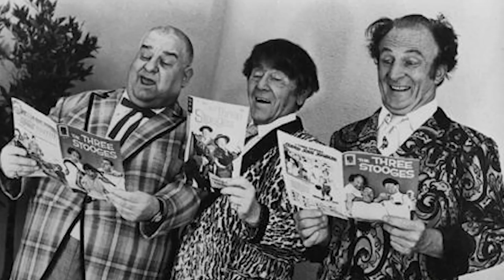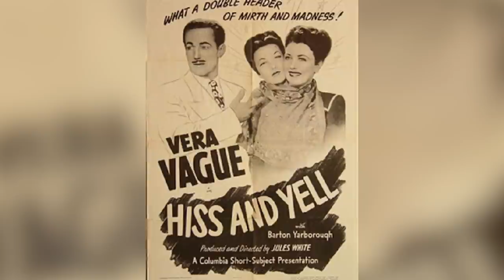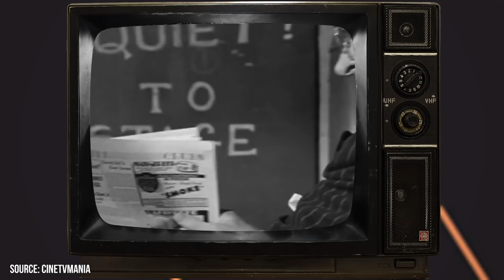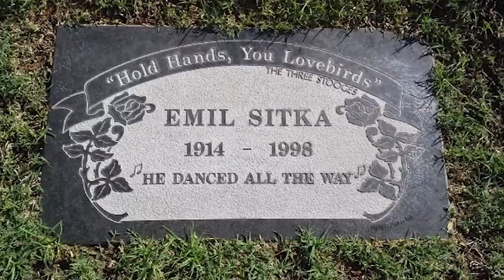The Fourth Stooge Emil Sitka Left This Message on His Gravestone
Did you know that actor Emil Sitka was almost made an official member of The Three Stooges in the 1970s? And what are some of your fondest memories of Sitka's tenure with the legendary comedy troupe?

00:00 - Intro
01:40 - Humble Beginnings
03:30 - Sitka's Big Break
04:11 - Sitka Was Almost Made A Full-Fledged 'Stooge'
05:27 - Hold Hands, You Lovebirds!
07:03 - Declining Health And Death
07:59 - Outro

Even though he appeared in hundreds of films and television shows, Emil Sitka was best known for his numerous appearances with The Three Stooges. He was just one of two actors who got the chance to work with all six actors who played the iconic comedy trio.

While you might not recognize his name, if you've ever seen any of The Three Stooges films, then there's a pretty good chance that you've seen him. He made appearances in dozens of Three Stooges short films, feature films, and television shows.

Sitka first got his start working with the original Stooges, Larry Moe, and Curly back in 1946. He would go on to frequently show up in the Shemp and Besser years before continuing to pop up throughout the De Rita period.

Sitka is at times referred to as 'the fourth stooge'. In fact, he even came pretty close to joining the trio as a bonafide Stooge himself in the early 70s, when Moe was determined to keep the act going. By this point, Larry's declining health had forced him into retirement. So, Moe was trying to get Sitik to join the group as his replacement. Sadly, this plan never got a chance to materialize as Moe passed away after having a massive stroke.

For many years after the final Three Stooges films were made, Emil continued to contribute to the group's legacy by representing them at various events and conventions across the world. He would frequently give interviews and correspond with the Stooges' legion of adoring fans. Even in death, Sitka would continue to rep the famed comedy troupe. Watch this video in full to learn what heartwarming message was put on his gravestone after he passed away in 1997.